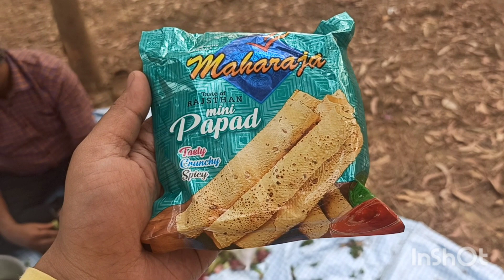Picnic in Gaitanpur Charmana Forest,Burdwan 2022 | Great Picnic Spot | Char Mana forest